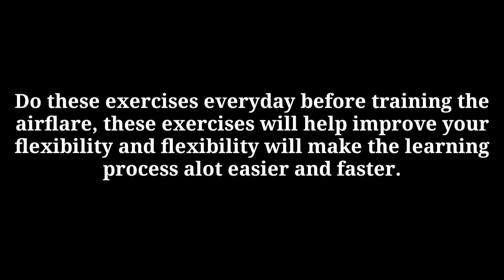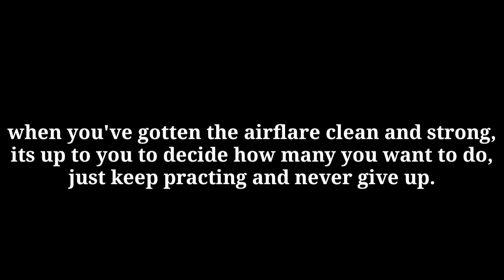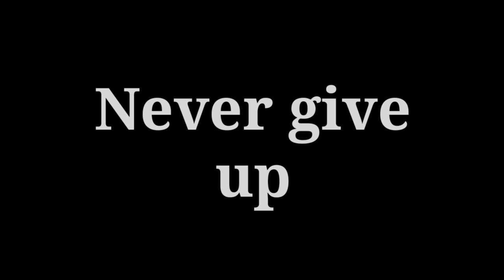Secret Airflare exercises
In this video I will give you a clear understanding of the airflare, breaking it into steps.
if you still have any questions hit me up on my instagram or facebook.
facebook  saheed oseni